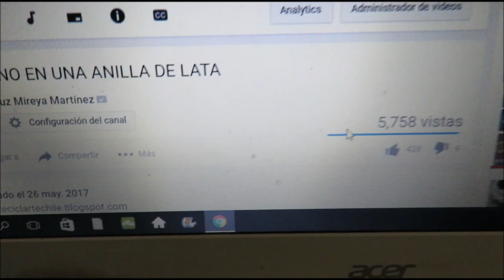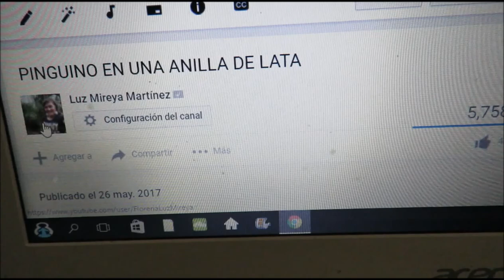RANA EN UN TABS O ANILLA DE LATA